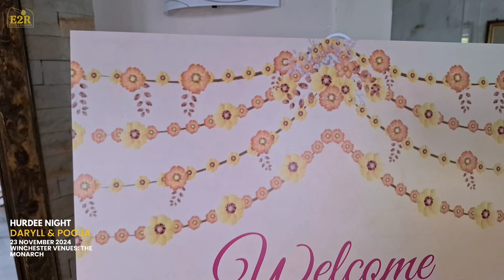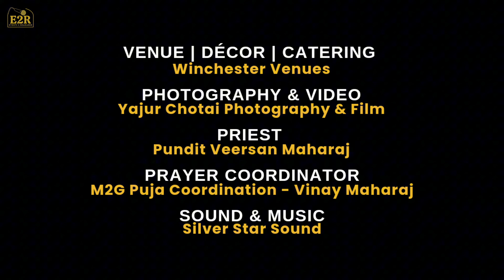E2R: Joint Hurdee | Daryll & Pooja | Winchester Venues | 23 Nov 2024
Join us for a spectacular and heartwarming celebration of love and tradition at the Joint Hurdee of Daryll and Pooja, held at the beautiful Winchester Venues.

This vibrant event marked the beginning of their wedding celebrations, bringing together family and friends to celebrate with music, dance, and rich cultural rituals.

The Hurdee ceremony, full of joy and blessings, was a beautiful blend of modern elegance and timeless customs.